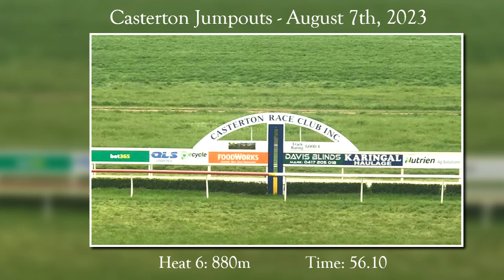23 08 07 Casterton jumpout 06